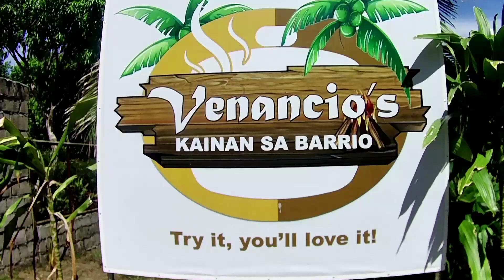Tagaytay to Bunggo ( may bagong kainan )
Pagkatapos ng ahon may lamon